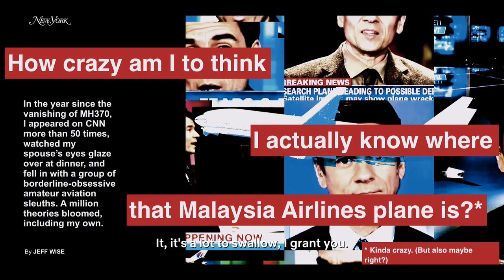ulta the flight data #3/The Plane That Disappeared